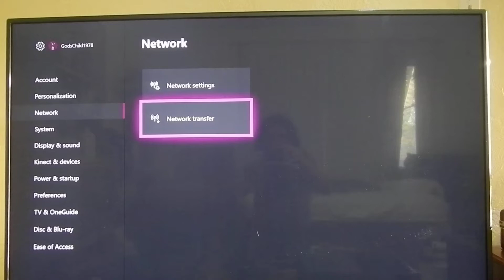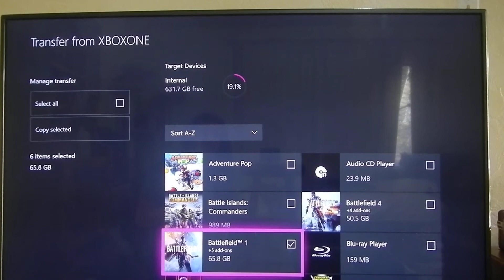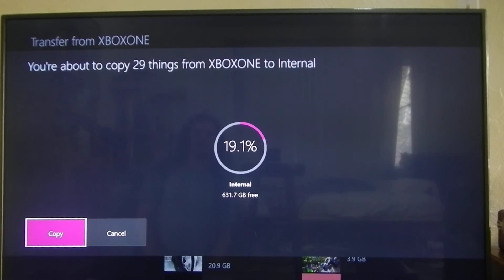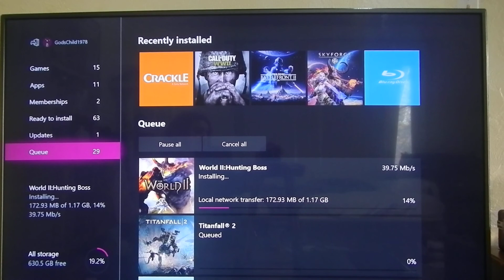transfer data games to xbox one x no hard drive needed part 1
how to use network to transfer your data

importent if you have two either net cables use those instead of the wireless network reason being is a transfer rate of 200mbs+ compared to 40-60mbs :(